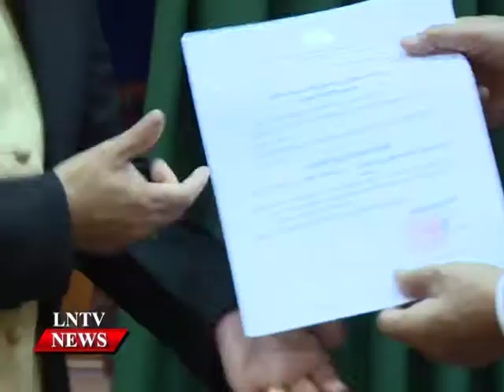Lao NEWS on LNTV: New Party Secretary appointed at Foreign Ministry.1/9/2015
VO New Party Secretary appointed at Foreign Ministry
INTRO New Party Secretary appointed at Foreign Ministry as Deputy Minister of Foreign Affairs, Saleumxay Kommasith has been appointed as the Party's Acting Secretary at the Ministry of Foreign Affairs, replacing Thongloun Sisoulith.
STORY: A ceremony to hand over the position took place at the ministry on August 28. Three new deputy ministers of foreign affairs were also appointed at the ceremony.
Former Director General of the Organisation and Personnel Department of the Ministry of Foreign Affairs, Mr Sengphet Houngbounyuang, was appointed as the new Deputy Party Secretary.
The three new deputy ministers are Mr Sengphet Houngbounyuang, Mr Thongsavanh Phomvihane, who was formerly Deputy Head of the External Relations Committee of the Party Central Committee, and Madame Khamphao Eunth avanh, who was formerly Head of Office at the Ministry of Foreign Affairs.
Politburo member and Deputy Prime Minister, Thongloun Sisoulith, who is also Minister of Foreign Affairs, congratulated the newly-appointed officials. Thongloun Sisoulith, told the newly-appointed officials and other core officials attending the ceremony to continuously carry out ideological and professional training for ministry officials to implement the foreign policy of the Party and state. This would contribute significantly to the tasks of national development and defence, as well as regional and global integration.
The event was attended by the Head of the External Relations Committee under the Party Central Committee, Dr Sounthone Xayachack, a representative of the Party Central Committee's Organisation and Personnel Committee, Mr Thongvanh Thammavong, and other officials.